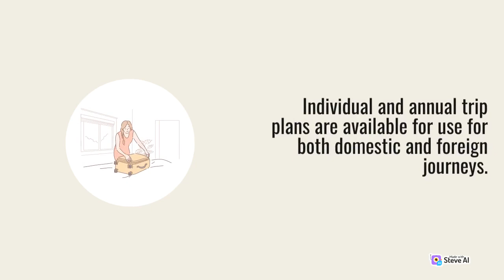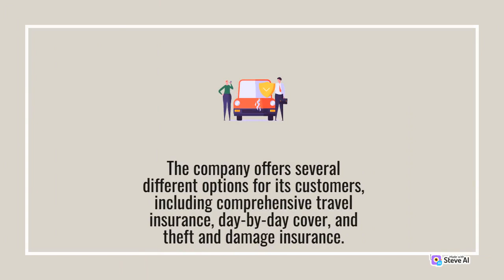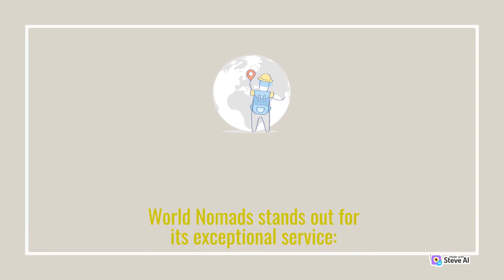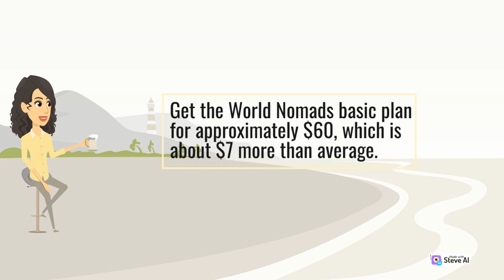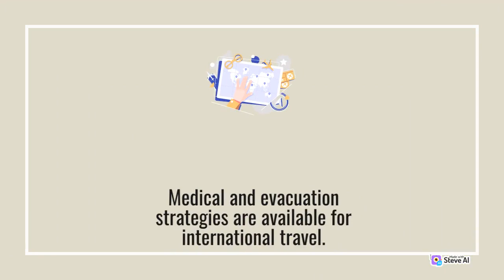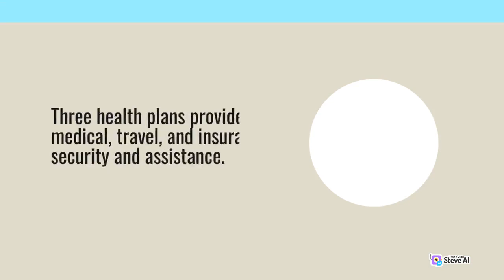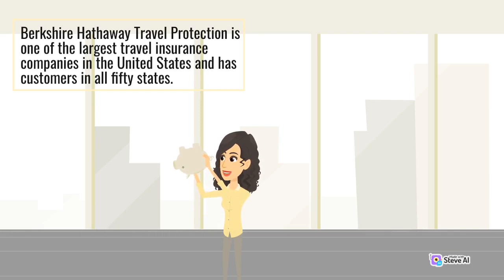10 Best Travel Insurance Companies in January 2023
10 Best Travel Insurance Companies in January 2023 ||

This video explains why travel insurance is essential for travelers and the world's top best Travel  Insurance Companies in the new year starting in 2023, you have to purchase travel insurance I choose the best companies in the world.

Thanks for Spending your valuable time watching my video.